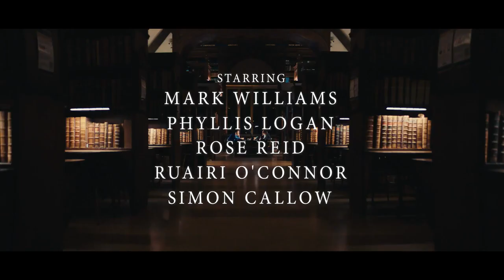Surprised by Oxford HD OFFICIAL TRAILER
⭕  HD OFFICIAL TRAILER 2023
    WHACHIN FULL VIDEO

new movie official trailer

⭕ Surprised by Oxford 2023

⭕Director
🔹Ryan Whitaker
⭕Writers
🔹Ryan Whitaker
🔹Carolyn Weber

⭕Top cast

Mark Williams
Mark Williams
Professor Nuttham
Simon Callow
Simon Callow
Dr. Sterling
Phyllis Logan
Phyllis Logan
Provost Regina Knight
Rose Reid
Rose Reid
Caro Drake
Ed Stoppard
Ed Stoppard
Dr. Condorston
Ruairi O'Connor
Ruairi O'Connor
Kent Weber
Nicholas Aaron
Nicholas Aaron
Elton
Lourdes Faberes
Lourdes Faberes
Professor Rutledge
Jordan Alexandra
Jordan Alexandra
Linnea
Michael Culkin
Michael Culkin
Professor McTeague
Anabelle Holloway
Anabelle Holloway
Young Caro
Tim Matthews
Tim Matthews
Mounted policeman
Emma Naomi
Emma Naomi
Hannah
Karen Lewis-Attenborough
Karen Lewis-Attenbor

⭕Storyline

Brilliant but emotionally guarded Caro Drake arrives in Oxford with the singular goal of attaining her PhD - but through a turbulent friendship with a charming young man, Caro begins to open herself up to mystery, vulnerability, and love.

⭕Genres
🔹Drama
🔹Romance

⭕release date
United States
Filming locations
Oxford, UKUnited States
Filming locations
Oxford, UK

    WHACHIN FULL VIDEO
⭕ If you like My Channel: